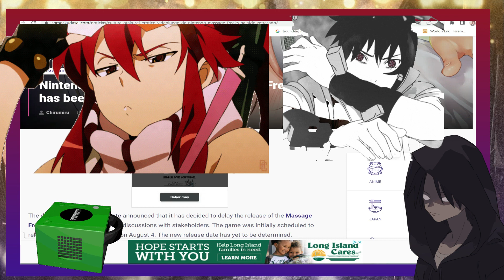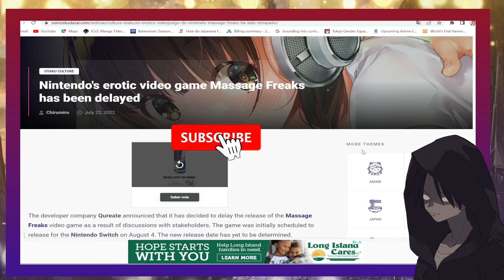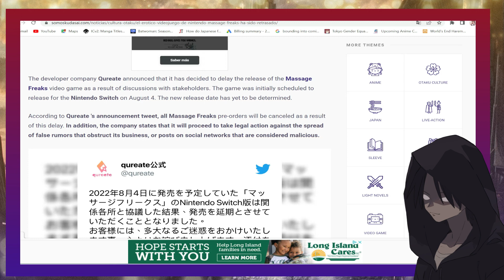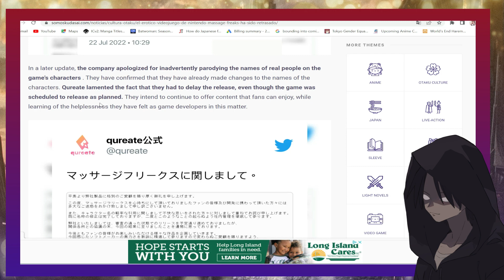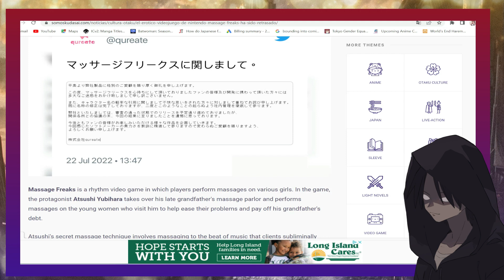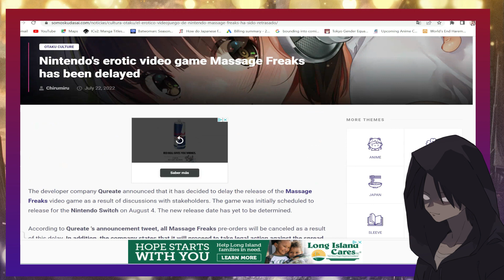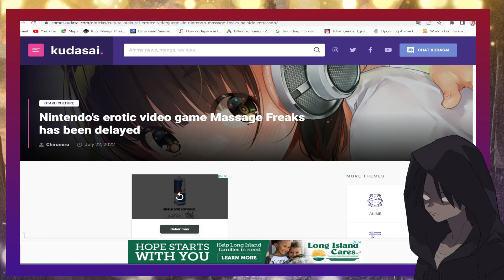Japan Delays Release of Massage Freaks | Possible Censorship!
Article Credit: Kudasai